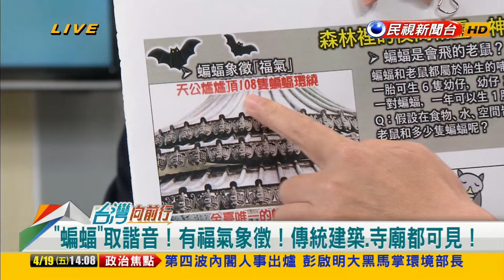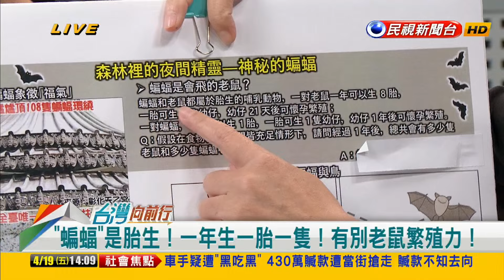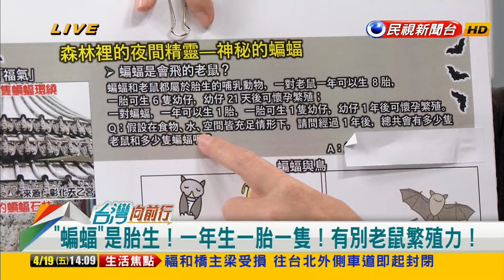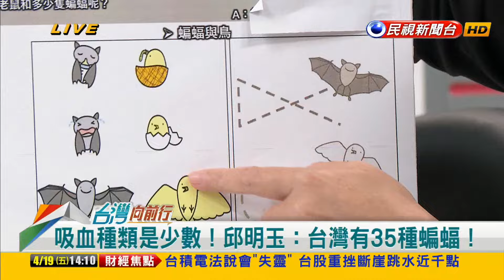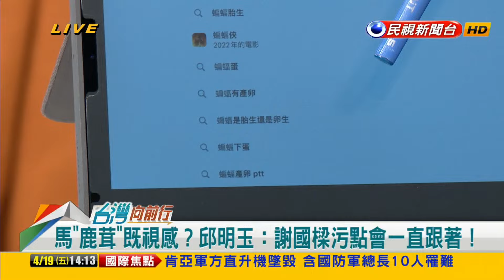2024.04.19【台灣向前行 Part1】脫口而出"蝙蝠有產卵" 謝國樑急道歉！初次搭檔楊寶楨就出包 影片後製沒剪掉？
搭檔楊寶楨鬧笑話！"蝙蝠有產卵"！謝國樑急道歉！
"蝙蝠產卵"？楊寶楨團隊出包？張宏陸：該不該解約？
馬"鹿茸"既視感？邱明玉：謝國樑污點會一直跟著！
蝙蝠會產卵？謝國樑搞錯急道歉！楊寶楨有幫忙圓？
"蝙蝠產卵"上字幕！幕僚剪輯沒發現？"銃康"謝市長？
謝國樑出糗？影片後製沒剪掉？張之豪：內鬼必須究責！